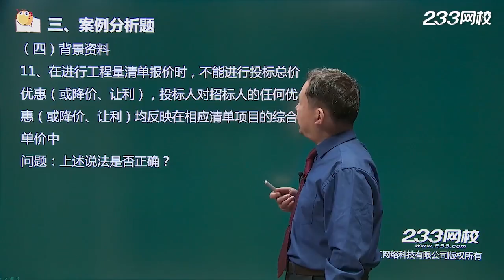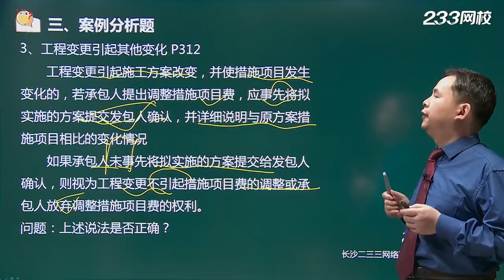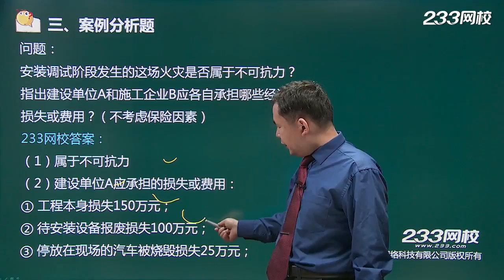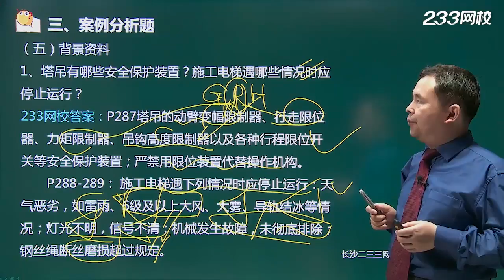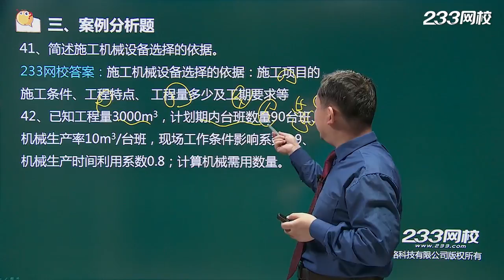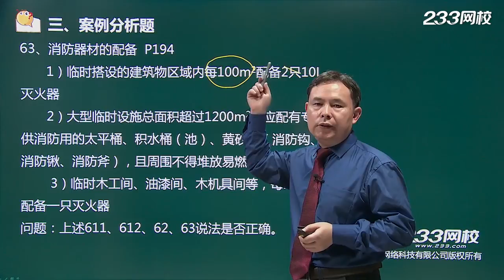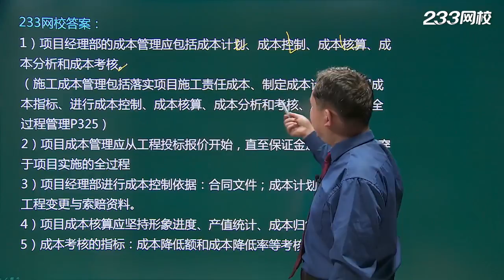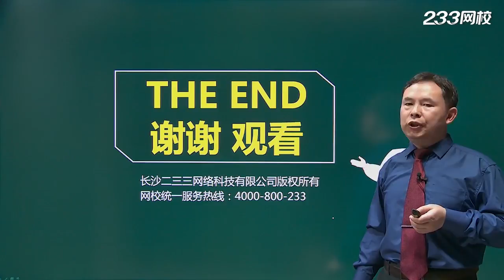4模考卷一（四）